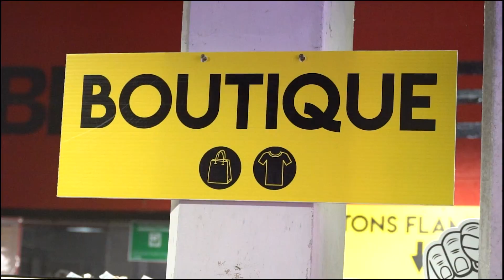Flammes-Lyon: Le résumé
🎥 Nous en avions tous rêvé. Les Flammes et leur public l'ont fait ❗
Retour sur une soirée 𝙢𝙖𝙜𝙞𝙦𝙪𝙚 à l'Arena 🏀💥